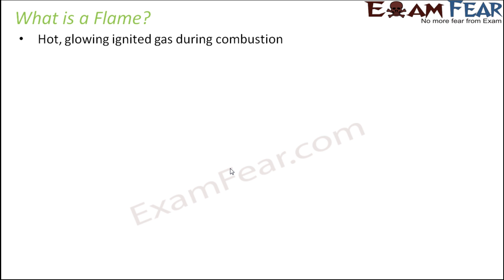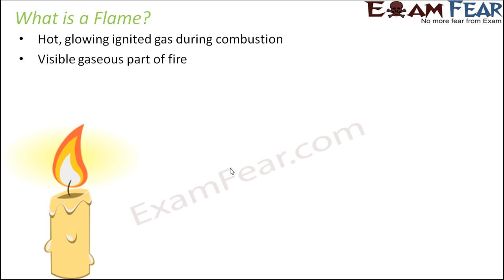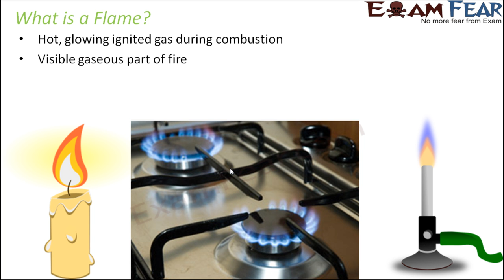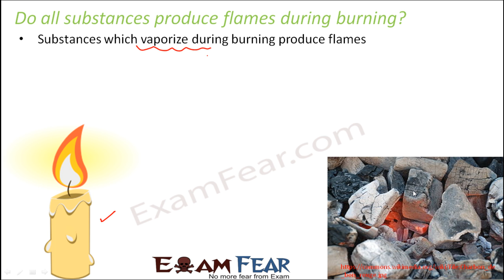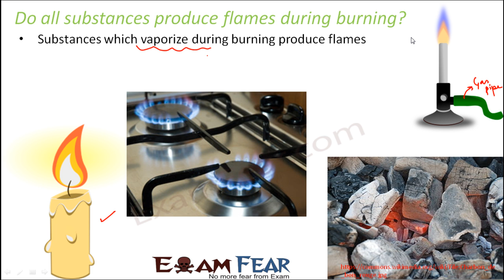Chemistry Combustion & Flame Part 10 (Flames) Class 8 VIII